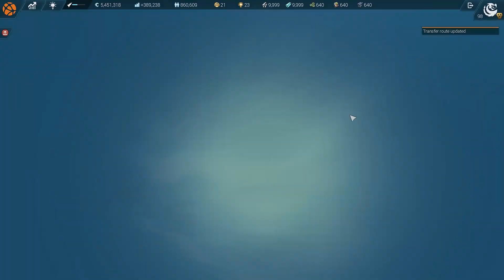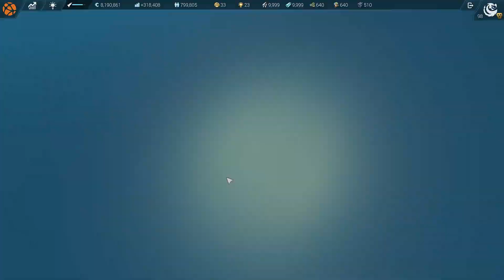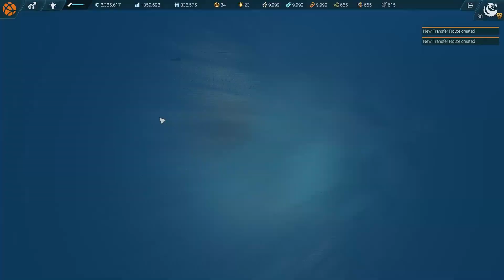Anno 2205 Gameplay #76